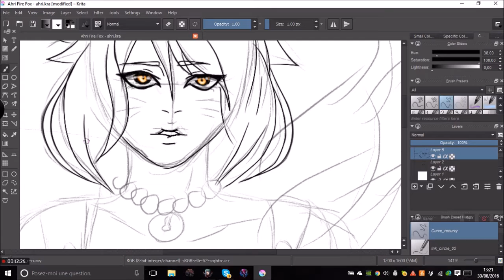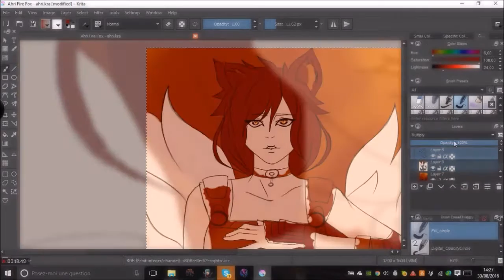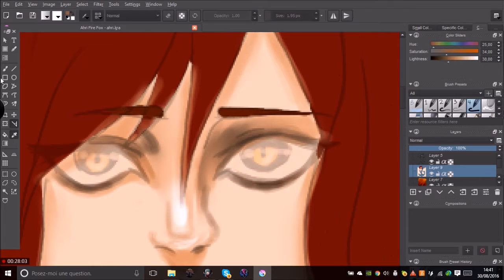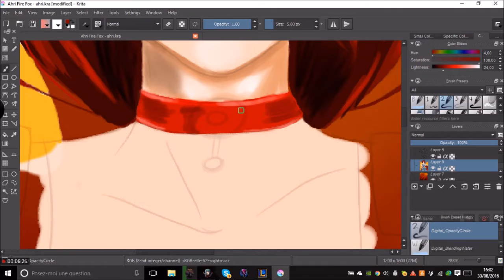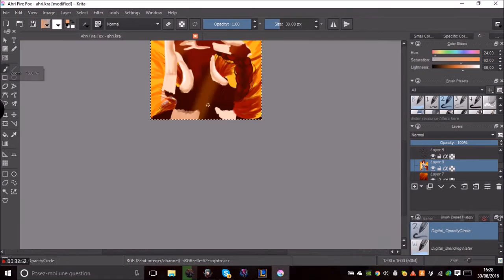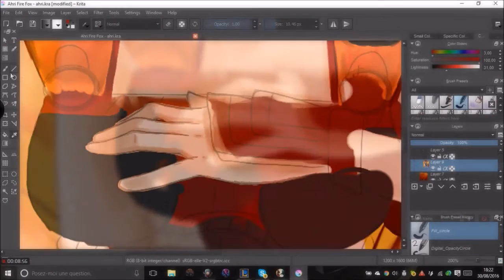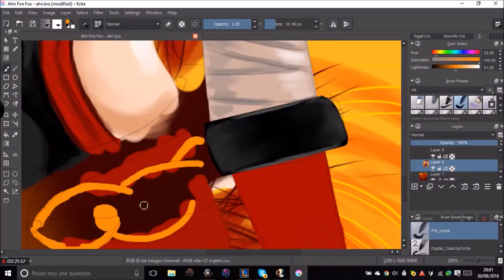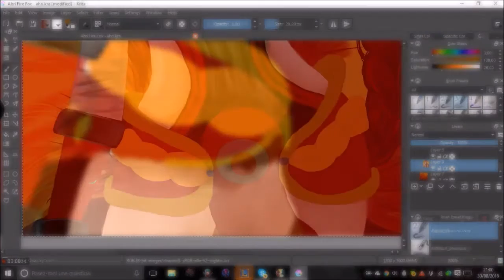Ahri Fox Fire Fanart [League of Legends]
Only this fanart is mine, not the musics, here is Ahri with her skin Fire Fox, Hope you like it